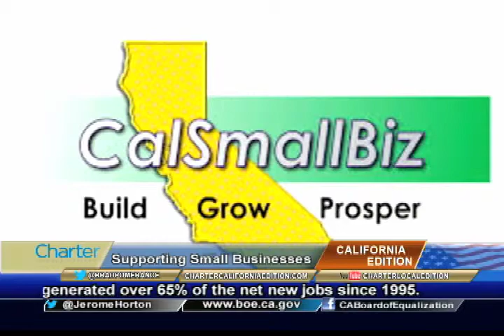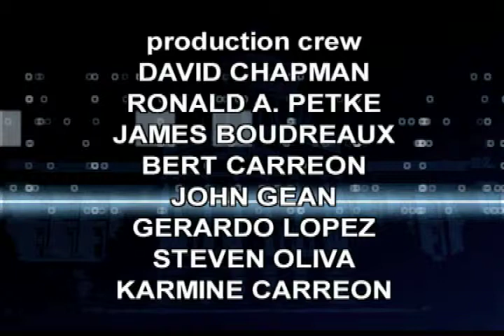California Edition with CA Board of Equalization Chair Jerome Horton, 447LB1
California Edition Host Brad Pomerance interviews CA Board of Equalization Chair Jerome Horton about jobs with the State of California, small businesses and tax credits.